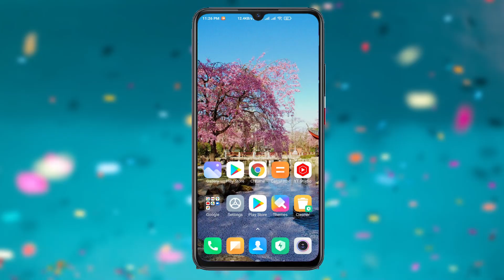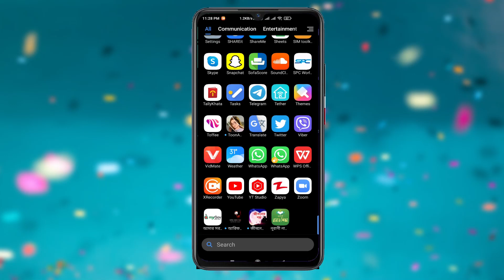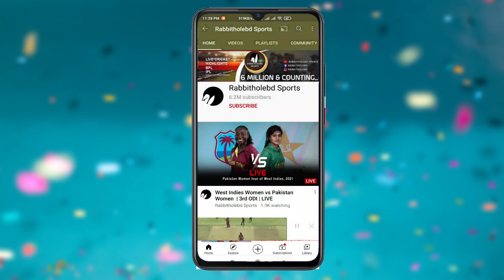Bangladesh tour of Zimbabwe 2021 match schedule & live streaming guidlines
he Bangladesh cricket team are touring Zimbabwe in July 2021 to play one Test, three One Day International (ODI), and three Twenty20 International (T20I) matches.The ODI series will form part of the inaugural 2020–2023 ICC Cricket World Cup Super League. Bangladesh last toured Zimbabwe in April and May 2013.[5] Originally, two Test matches were scheduled to be played on the tour,[6] but one of them was removed in place of an extra T20I match.

Despite the suspension of sporting activity due to the COVID-19 pandemic, Zimbabwe's Sports and Recreation Commission (SRC) gave its permission for the tour to go ahead.[8] In June 2021, the tour itinerary was confirmed by Zimbabwe Cricket,[9] with all the matches being played in a bio-secure environment at the Harare Sports Club behind closed doors.[10]

The Bangladesh cricket team arrived in Zimbabwe on 30 June 2021, following a twelve-team T20 tournament in Bangladesh.[12] During the one-off Test match, Bangladesh's Mahmudullah announced his retirement from Test cricket.Bangladesh went on to win the Test match by